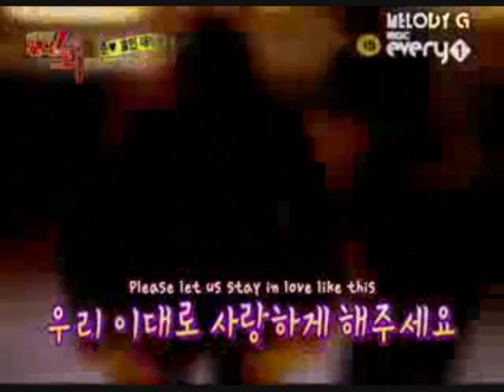Hyomin (T-ARA) and Lee Joon ( MBLAQ) Fanvid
Just i like this couple when i saw in idol army ^^